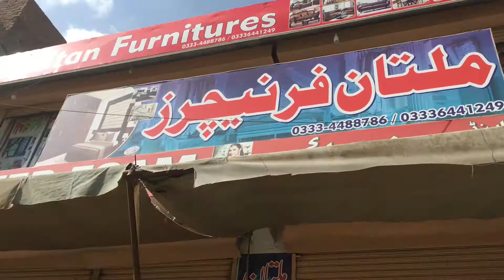Visit To Rajan Pur mere Baba k dost Uncle Shaikh Sijjad Sb k Furniture maal main..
Visit With My Abu, Baba To Rajan Pur